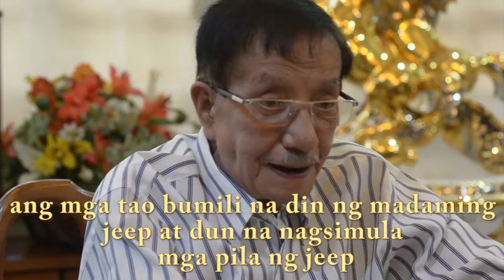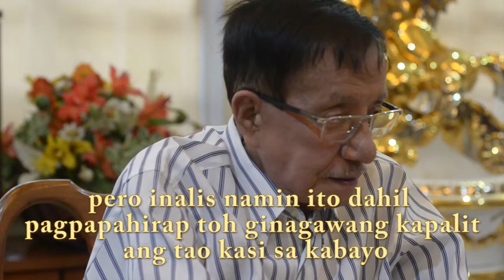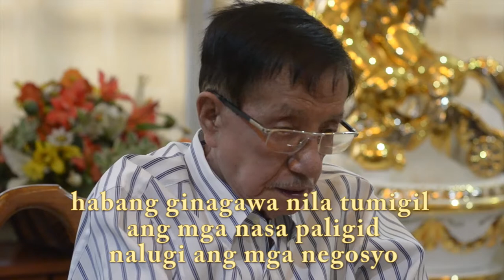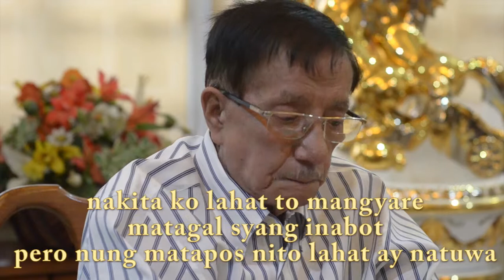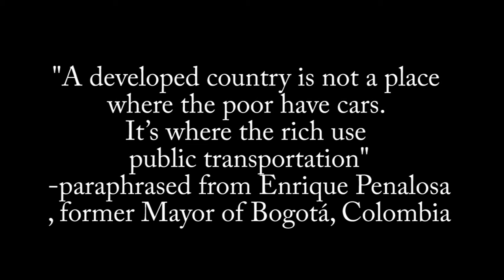Docufilm: Filkomu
Made for Filkomu by students from La Salle.